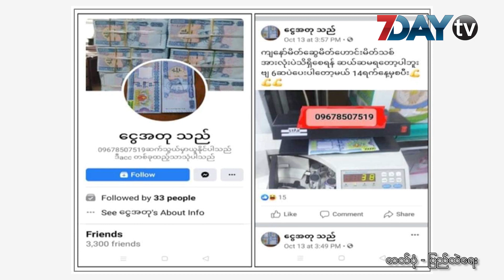တပတ်အတွင်းထူးခြား မှုခင်းသတင်းများ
အနုကြမ်းစီးခံရတယ်ဆိုတဲ့အမှုကိုစစ်ဆေးရာကနေ လူသတ်မှုပေါ်ပေါက် ၊ ဖုန်းကိုကြွပ်ကြွပ်အိတ်ထဲ ထည့်ပြီး အားသွင်းရာကနေ မီးလောင် ၊အွန်လိုင်းပေါ်က ငွေအတုရောင်းတဲ့အမှု ပါဝင်တဲ့ တပတ်အတွင်းမှုခင်းသတင်းတွေကိုတင်ဆက်ပေးလိုက်ပါတယ်။

ဒီတပတ်ဖြစ်ပွားခဲ့တဲ့ မှုခင်းသတင်းတွေထဲ ပထမဆုံးအနေနဲ့ ဗန်းမော်က လေကြောင်းလိုင်းရုံးမှာဖြစ်ပွားခဲ့တဲ့ လူသတ်မှုအကြောင်းကို ပြောပြချင်ပါတယ်။

ဒီဖြစ်စဉ်ဟာအောက်တိုဘာလ ၃၀ ရက် မနက်ပိုင်း ၁၁ နာရီလောက်ကဖြစ်ခဲ့တာပါ။

ဒါပေမယ့် ကနဦးကတော့ ရုံးထဲကို အမည်မသိအမျိုးသားသုံးဦးဝင်လာကာ ရုံးမန်နေဂျာနဲ့ ဇနီးတို့ကို အနုကြမ်းစီးပြီး  ဇနီးကို သတ်ကာ ဖုန်းနဲ့ငွေသိန်းနှစ်ဆယ်ယူသွားတယ်လို့ တိုင်တန်းခဲ့တာပါ။

ဒီဖြစ်စဉ်မှာ ရုံးမန်နေဂျာအမျိုးသားကိုလည်း လက်မှာတိတ်နဲ့ ပတ်ချည်ထားခဲ့တယ်လို့ သိရပါတယ်။

ဒါပေမယ့် ရဲတပ်ဖွဲ့က အသေးစိတ်စစ်ဆေးရာမှာတော့ တိုင်တန်းသလို အနုကြမ်းစီးပစ္စည်းလု ၊ လူသတ်သွားတာမဟုတ်ဘဲ လင်မယားချင်းစရာများရာကနေ  ဇနီးဖြစ်သူကိုတုတ်နဲ့ရိုက်လို့ သေဆုံးသွားတာကို စစ်ဆေးတွေ့ရှိရတယ်လို့ ဒုတိယရဲမှူးကြီး စိုးမြင့်အောင်ကပြောပါတယ်။

လက်လွန်သွားတဲ့အတွက် ဇနီးဖြစ်သူ သေဆုံးသွားတဲ့အခါ လွတ်လမ်းအတွက်အကွင်ဆင်ခဲ့တာလို့ ရဲက သုံးသပ်ပါတယ်။

ဒါကြောင့် အဲဒီအမျိုးသားဟာ သူရဲ့တပည့်တစ်ယောက်ကို ဖုန်းဆက်ခေါ်ကာ  သူ့ကို တိတ်နဲ့ချည်နှောင်စေတယ်လို့  စစ်ဆေးထွက်ဆိုချက်ကို ရဲက ပြောပြပါတယ်။

အဲဒီ တပည့်ကိုလည်း စစ်ဆေးခဲ့တယ်လို့သိပါတယ်။

ဒီအမှုမှန်ပေါ်ပေါက်ဖို့ စစ်ဆေးပြီးနောက် ကျုးလွန်သူအမျိုးသားကို နာရီပိုင်းအတွင်းဖမ်းမိခဲ့ပါတယ်။

အခုတော့ အဲဒီ အမျိုးသားကို ဗန်းမော်မြို့မရဲတပ်ဖွဲ့စခန်းမှာ ဖမ်းဆီးစစ်ဆေးနေတယ်လို့သိရပါတယ်။

နောက်ပြောပြမယ့်သတင်းကတော့ မန္တလေးမှာ ကြွပ်ကြွပ်အိတ်ထဲ ဖုန်းထဲထည့်ပြီး အားသွင်းရာကနေ အပူလွန်ပြီ မီးလောင်တဲ့ သတင်းကိုပြောပြပါမယ်။

ဒီမီးလောင်မှုဟာ  ချမ်းအေးသာစံမြို့နယ်ထဲက စားသောက်ဆိုင်တစ်ဆိုင်မှာ အောက်တိုဘာလ ၃၀ ရက်မနက်အစောပိုင်းက ဖြစ်ခဲ့တာပါ။

ကြွပ်ကြွပ်အိတ်ထဲကို ဖုန်းနှစ်လုံးထည့်ပြီးအားသွင်းရာမှာ အပူလွန်ကဲပြီး ကြွပ်ကြွပ်အိတ်အရည်ပျော်ကာ အောက်က ဂျပ်ဖာဟောင်းပေါ်ကိုပြုတ်ကျရာကနေတဆင့် မီးလောင်မှုဖြစ်ပွားခဲ့တယ်လို့ မီးသတ်ဦးစီးဌာနကနေစုံစမ်းသိရပါတယ်။

မီးလောင်မှုကြောင့် အဆောက်အအုံရဲ့အပေါ်ထပ်မှာ ပိတ်မိတဲ့သူ၁၀ဦးကျော်ကိုလည်း အသက်ရှင်လျက်ပြန်လည်ကယ်ထုတ်နိုင်ခဲ့တယ်လို့သိရပါတယ်။

မီးသတ်တပ်ဖွဲ့ဝင်တစ်ရာကျော်ကိုအသုံးပြု ငြိမ်းသတ်ခဲ့ပြီး နံနက် ၃နာရီကျော်မှာ မီးငြိမ်းသွားခဲ့ပါတယ်။
မီးလောင်မှုကြောင့် ကျပ်သိန်း၆၀ကျော်ဖိုးပျက်ဆီးဆုံးရှုံးသွားခဲ့ပြီး ဆိုင်ပိုင်ရှင်အမျိုးသားကိုတော့ အမှတ်၈မြို့မရဲတပ်ဖွဲ့စခန်းမှအမှုဖွင့်ထားတယ်လို့သိရပါတယ်။

ပြီးခဲ့တဲ့ အောက်တိုဘာလ၁၃ရက်ကလည်း မန္တလေးမှာ ညအချိန် အလှပြင်ဆိုင်တစ်ဆိုင်မီးလောင်မှုဖြစ်ပွားပြီး အမျိုးသမီးငါးဦးသေဆုံးခဲ့ပါသေးတယ်။

နောက်ဆုံးအနေနဲ့ ပြောပြမယ့် မှုခင်းသတင်းကတော့ လူမှုကွန်ရက်ကနေ ငွေအတုရောင်းတယ်ဆိုပြီး ငွေလိမ်တဲ့ အမျိုးသားနှစ်ဦးကို  ရဲက အသွင်ယူဖော်ထုတ်လိုက်တဲ့သတင်းဖြစ်ပါတယ်။

ပြီးခဲ့တဲ့ အောက်တိုဘာလ ၂၂ ရက် ကလူမှုကွန်ရက် မှာ ငွေအတုသည် ဆိုတဲ့ အကောင့်ကနေ ငွေအတုဝယ်လို့ တဲ့ မိတ်ဆွေတွေ ဆက်သွယ်နိုင်တယ်လို့ ဖုန်းနံပတ်တစ်ခုကို ဖော်ပြထားတာပါ။

ဒါကို ရဲတပ်ဖွဲ့က ဆက်သွယ်ပြီးမေးမြန်းရာမှာတော့ ငွေအစစ်ကို အတု ခြောက်ဆနှုန်း နဲ့ လဲလှယ်ပေးနေပြီး မှာယူလိုရင်  wave Money ကနေ ငွှေလွဲ ပို့ဖို့ ညှိနှိုင်းခဲ့ပါတယ်။

ဒါကြောင့်  ရဲကငွေတသိန်းဖိုးဝယ်မယ်ဆိုကာ  ငွေကို wave money နဲ့လွှဲပေးလိုက်ပြီးပိုက်ဆံထုတ်မယ့် နေရာကို စုံစမ်းစောင့်ကြည့်ခဲ့ပါတယ်။

အဲဒီနောက်စလင်းမြို့နယ် ၊ဆင်ဖြူကျွန်းမြို့ ၊သစ္စာမြိုင်ရပ်ကွက်က ဆိုင်တစ်ဆိုင်မှာ Wave money ဆိုင်တစ်တဆိုင်ကနေ အမျိုးသားနှစ်ဦး လာရောက်ထုတ်ယူသွားတယ်ဆိုတာကိုသိရလို့ နေအိမ်ကို ဝင်ရှာရာမှာ Wave Money ကနေ လက်ခံထားတဲ့ မက်ဆေ့ နဲ့ ငွေအတုသည် ဆိုတဲ့ အကောင့် ကို သုံးနဲ့ ဖုန်းနံပတ် ပါ ဖုန်းကိုပါ သိမ်းဆည်းရမိခဲ့တယ်လို့သိရပါတယ်။

ဒါပေမယ့် အဲဒီအမျိုးသားနှစ်ဦး ရဲ့နေအိမ်မှာ ငွေစက္ကူအတုတွေနဲ့ ဆက်စပ်ပစ္စည်းတွေတစ်စုံတစ်ရာ တွေ့ရတာမရှိဘဲ အွန်လိုင်းကနေ ငွေအတုရောင်းချ တယ်ဆိုတာကို တော့စစ်ဆေးတွေ့ရှိရတယ်လို့ ပြည်ထဲရေးဝန်ကြီးဌာနက ထုတ်ပြန်ထားပါတယ်။